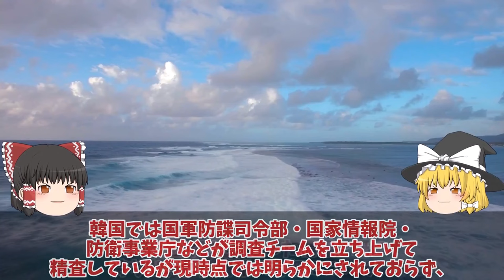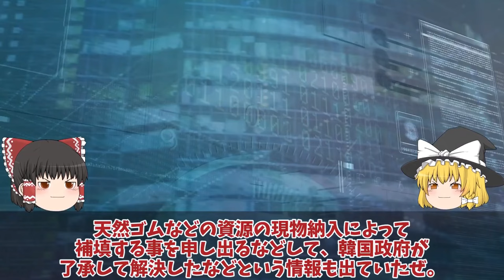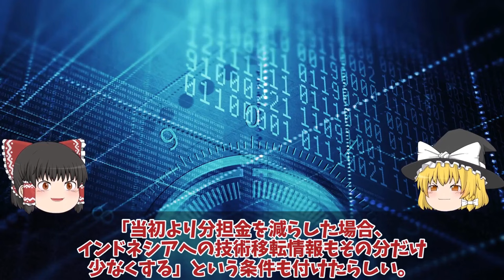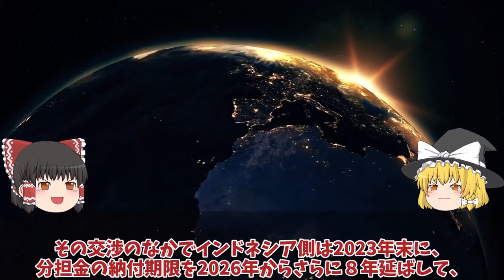【ゆっくり解説・軍事News】【次世代兵器開発】韓軍情勢 韓国空軍F35A戦闘機重整備は日本でお願い！2027年度から清州空軍基地でF35A戦闘機重整備開始で日本断固拒否【スペシャル・特集】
【次世代兵器開発】韓軍情勢　韓国空軍F35A戦闘機重整備は日本でお願い！2027年度から清州空軍基地でF35A戦闘機重整備開始で日本断固拒否【スペシャル・特集】

11韓国空軍F35A戦闘機重整備は日本でお願い！2027年度から清州空軍基地でF35A戦闘機重整備開始で日本断固拒否か？

12KF21戦闘機ポメラインドネシア開発分担金で6000億ウォン唖然量産化目前！KAI設計図面流出でステルス性能ポンコツ？

13F35A戦闘機韓国仕様にあ然やはりスペックが違うのか？率直な反応を集めて見た結果ポンコツか！